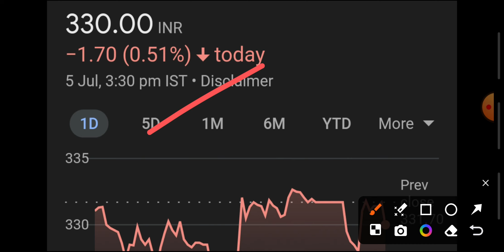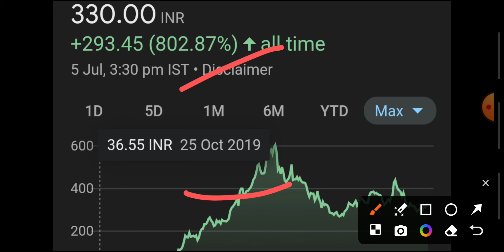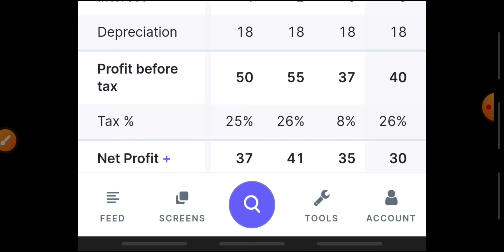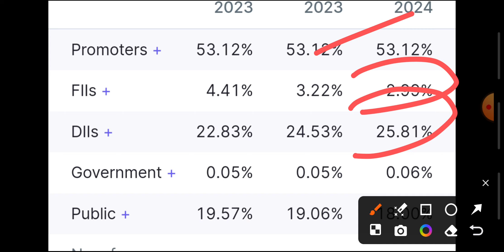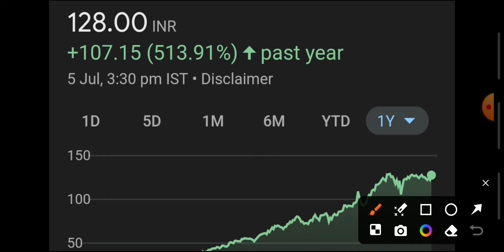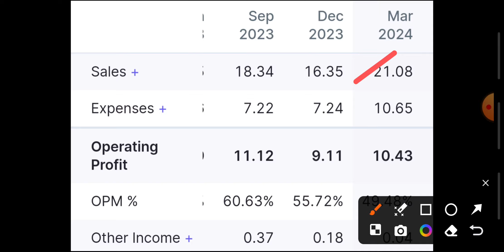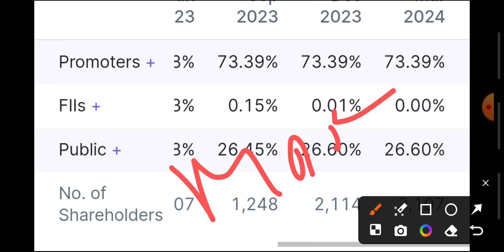2 STOCKS||PORTFOLIO SHARES||FURNITURE & REAL ESTATE STOCKS||LONG TERM STOCKS||CHART & FUNDAMENTAL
Investment
invest
financial free
ai stocks
it stocks
sugar sector
indices
nse
bse
nifty
banknifty
sensex
global market
portfolio
multibagger stocks
multibagger share
penny stocks
penny shares
midcap stocks
midcap shares
smallcap stocks
smallcap shares
breakout news
stocks
shares
results
shaandar stocks
stocks analysis
multibagger stocks news
portfolio
portfolio news